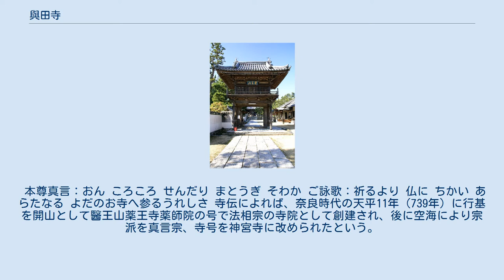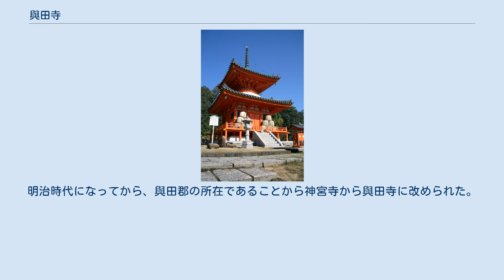與田寺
與田寺（よだじ）は、香川県東かがわ市にある真言宗善通寺派別格本山の寺院。
山号は醫王山、院号は虚空蔵院。
さぬき七福神の一つ（寿老人）、四国八十八箇所総奥の院。
 本尊真言：おん ころころ せんだり まとうぎ そわか ご詠歌：祈るより 仏に ちかい あらたなる よだのお寺へ参るうれしさ 寺伝によれば、奈良時代の天平11年（739年）に行基を開山として醫王山薬王寺薬師院の号で法相宗の寺院として創建され、後に空海により宗派を真言宗、寺号を神宮寺に改められたという。
 嵯峨天皇の時代に勅願寺となり、応長元年(1311年)には国内談議所の―つに定められ、13世紀後期から始まる増吽による中興の時代は後小松天皇より虚空蔵院の院号を下賜されて、1,000を越す末寺を有する讃岐国屈指の大寺院となった。
 安土桃山時代に豊臣秀吉の長宗我部氏攻めの兵火を受けて堂塔伽藍の大半を焼失したが、江戸時代初頭に高松藩初代藩主松平頼重の帰依により復興される。
明治時代になってから、與田郡の所在であることから神宮寺から與田寺に改められた。
 「厄除けの寺」、「四国八十八箇所総奥の院」として広く知られ、年間約20万人の参拝者を集める。
 大師堂、護摩堂 山門（仁王門） 中門（鐘楼門） 多宝塔